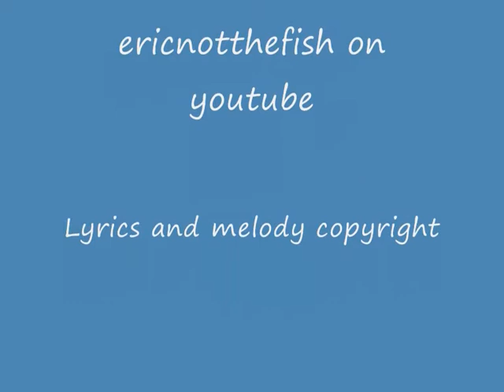September Song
This is a song I wrote about the experience of seeing your growing kids go off to university.  I am having my revenge on mine by going back to uni to study traditional music just as they have finished their degrees!  The guitar is a Fylde Orsino.